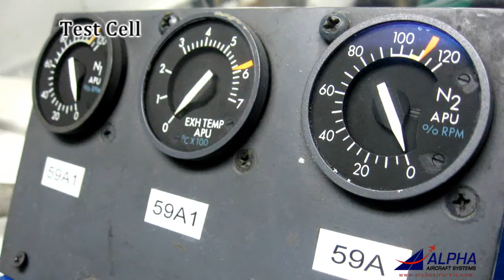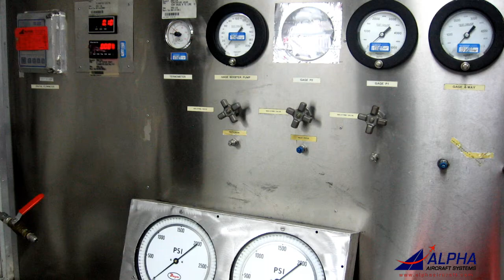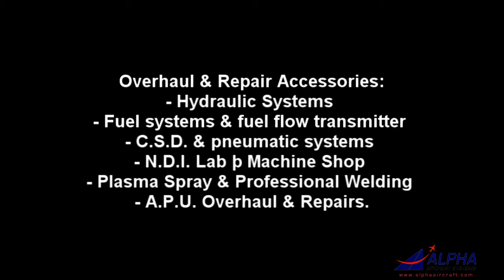Alpha AirCraft System Video Promo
fidae 2011